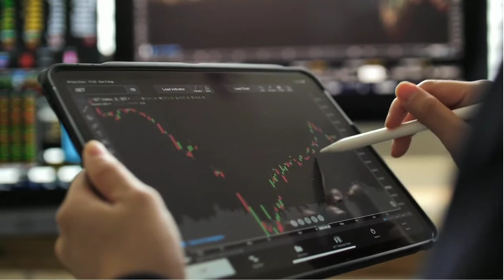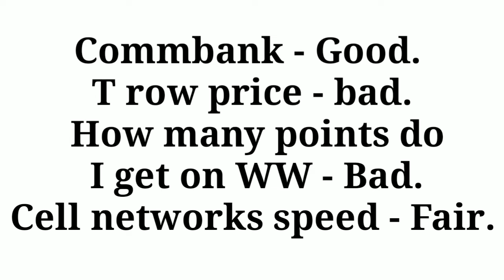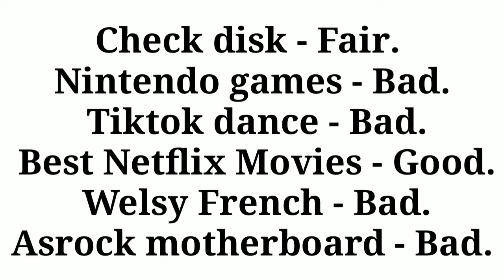[CAQ] Answer Relevance EN [3 Label] sheed | [CAQ] Answer Relevance EN [3 Label] qualify | uhes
In this video you will learn to qualify  CAQ Answer Relevance EN Label 3 Hitapp. This UHRS qualification is easy and high paying but sensitive enough because if your two or more answers are incorrect you will get fail in this qualification test so watch till end to learn tips and tricks.
I have also told  2 tips to work on this hitapp for a longer time.